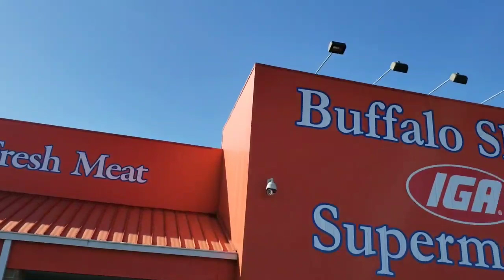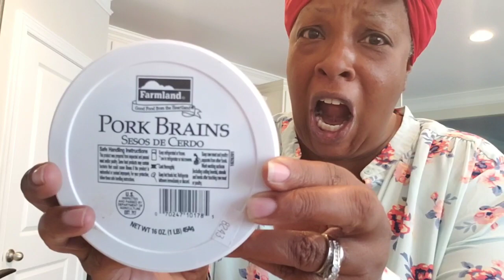FIRST TIME TRYING:PIG BRAIN| OLD FASHION PIG BRAINS & EGGS RECIPE| BREAKFAST AT CARTERS EAT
FIRST TIME TRYING PIG BRAIN CHALLENGE| OLD FASHION PIG BRAINS & EGGS| BREAKFAST AT CARTERS EAT

Join us AS WE TRY PIG BRAINS & scrambled ggs for breakfast. Pig brains is a Southern stapple and appreciated by many here in the South.  My Dad, your going to see, is going to love it.  Let's watch and eat at Carters Eat

Cashap: $CarterEats

Please Help us reach our goal. We are trying to reach 20k by December 2021.

Popular upload

WHAT WE DO ON THE SHOW!
Family Vlogs, Cooking Videos, Food Challenges, Motivational Mommy moments, Travel Vlogs, Chats and Family Fun!

The word (mukbang) is made up of the korean word "eating" (meoknuen) and "broadcast" (bangsong). It originated in South Korea in the early 2000s. It is basically an eating show that has gone global in the recent years. And now is very popular in the US. Grab some food or dont and come sit down and watch my show.

We are Amazon Affiliates, which means if you follow the following links to purchase any of these items, we will get a portion of the sale, and we GREATLY appreciate that.  Thank you!

Link for Vitamin D Gummies:

INSTA POT:

My goal is to share humor, laughter, joy, wit and love through my YouTube channel.
This channel is dedicated to families and working women who are determined to manage life and give it more abundantly to their children and husbands.  I am dedicated to bringing fun, love and God to our every day struggles.  We will introduce quick tasty meals on a budget. We had our children late in life, but are determined to stay hip- bringing you wit, challenges, recipes, fun, laughter, rhymes, dance and tons of enjoyment as we find some of the best foods to review, cook & eat -with fun!!!

Thank you for finding the time to view my channel and visit with the Carters.  I want you COMMENT COMMIT & Stick.

My name's Lisa Carter and on this channel I share inspiration for Moms and women; while sharing encouragement and humor in Eat with Me, Cook with Me, Challenge Videos and Mommy Vlogs (Lives).

or
Greyishmom.com

Cash Ap $CarterEats

The content on this YouTube Channel and the resources available are for entertainment and informational purposes only.